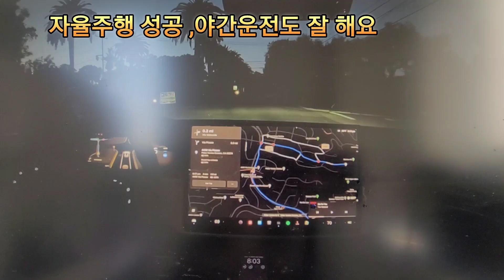야간운전도 잘 해요